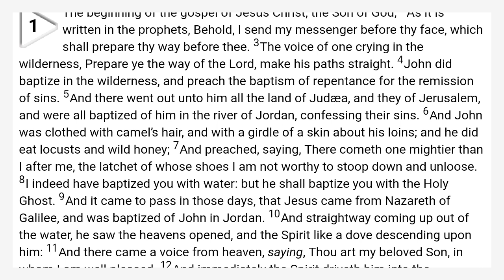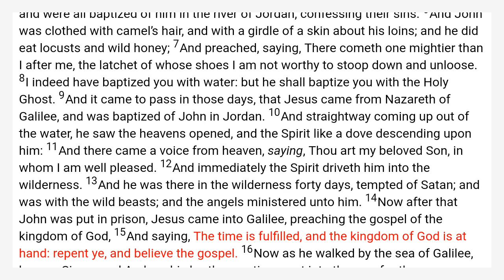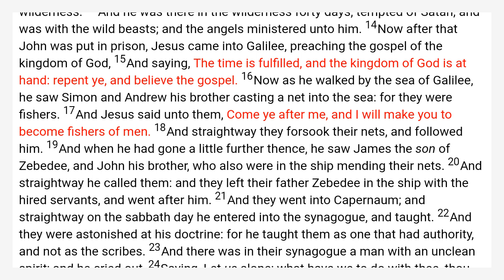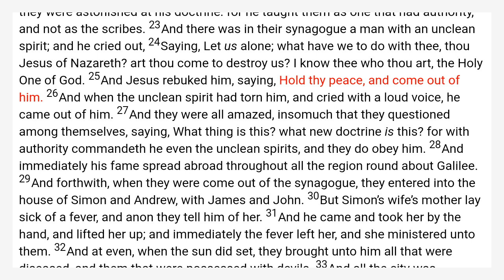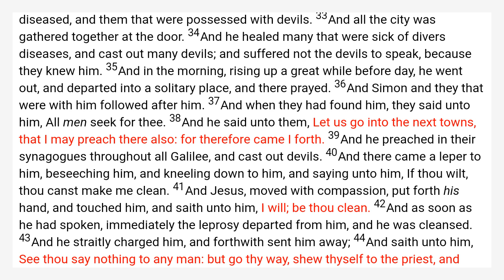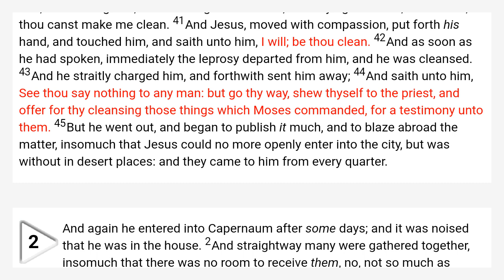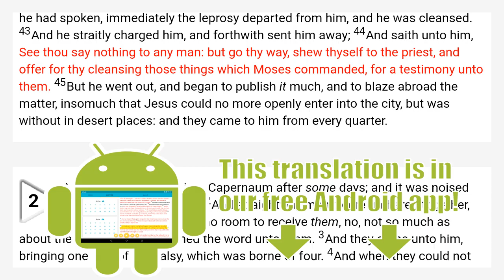Mark 1 King James Bible